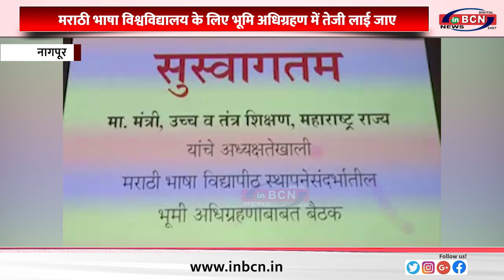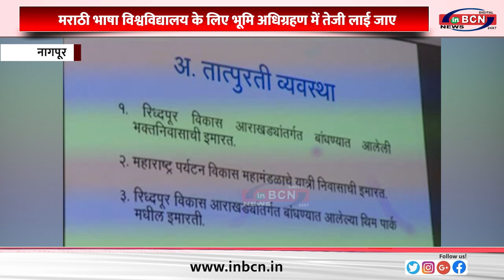मराठी भाषा विश्वविद्यालय के लिए भूमि अधिग्रहण में तेजी लाई जाए......INBCN NEWS